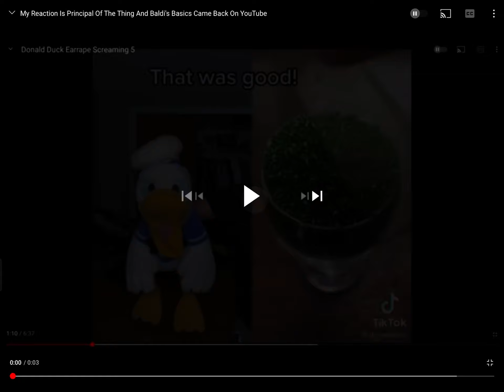My reaction that I don’t get more subscribers